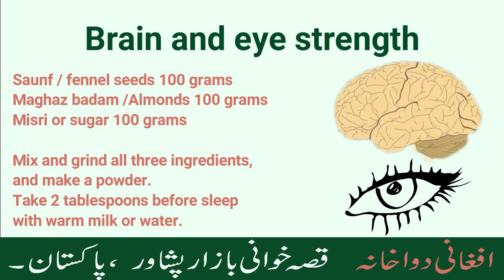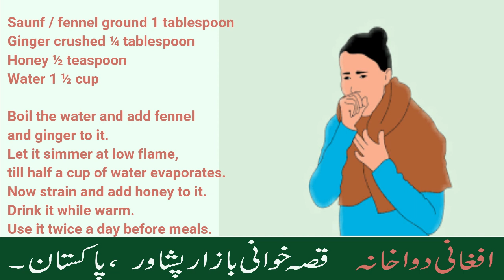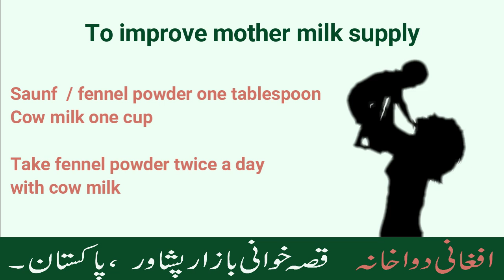Saunf / Sonf / Fennel ke 5 totkay ya nuskhe ( home remedies ) سونف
یہ ویڈیو سونف سے بنائے جانے والے پانچ ٹوٹکوں یا نسخوں کے بارے میں ہیں۔ یہ ٹوتکے گھر میں باسانی بنائے جا سکتے ہیں۔تو اس ویڈیو کو آخر تک لازمی دیکھیں۔

 In this video, you will find 5 home remedies ( totkay ) from fennel seeds ( saunf / sonf ). These remedies can easily be made at home. So please watch this video till the end.

Timeline:
00:00 Introduction ابتدائیہ
00:26 Remedy for Strong digestion & stomach,  Bloating and constipation معدے اور ہا ضمے کی طاقت، گیس اور قبض کے لیے ٹوٹکہ
01:03 Remedy For Brain and eye strength آنکھوں اور دماغ کی طاقت کے لیے ٹوٹکہ
01:39 Remedy For Cough and asthma / Fennel tea کھانسی اور دمے کے لیے سونف کی چائے
02:31 Remedy For weight loss وزن کم کرنے کے لیے ٹوٹکہ
03:05 Remedy To improve mother milk supply ماوں میں دودھ کی کمی پورا کرنے کے لیے ٹوٹکہ
03:28 Ending احتتام

افغانی دواخانہ
بلمقابل مسجد قاسم علیخان،قصہ خوانی بازار پشاور
پاکستان

The information provided through this video should not be used for diagnosing or treating a health problem or disease. It is not a substitute for professional care. If you have or suspect you may have a medical or psychological problem, you should consult your appropriate health care provider. This video should never disregard professional medical advice or delay in seeking it.